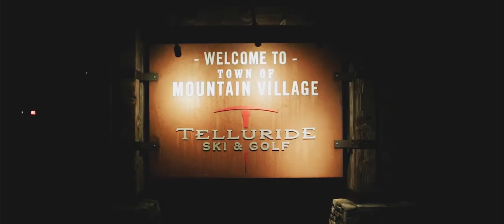Telluride Elopement Video | Colorado Elopement Videographer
Tara and Viktor wanted something different for their wedding. They decided to forego the traditional wedding experience for an intimate Colorado elopement with just the two of them. They got ready in a hotel nearby, and then got dressed in their wedding attire and climbing gear to hike the Telluride Via Ferrata.

This Colorado elopement video is a reflection of Tara and Viktor's fun and loving relationship together.

Wildroot Collective is a Colorado elopement photographer and videographer team that helps non-traditional couples plan and document intimate elopements in Colorado.